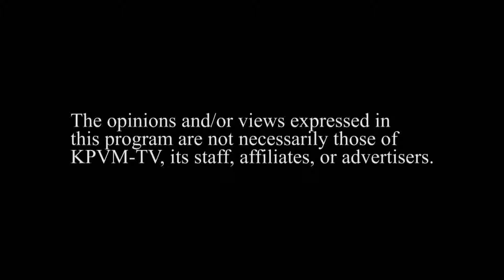Nye County Live Show: 08/21/18 1 of 4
Show Recorded On 08/21/18